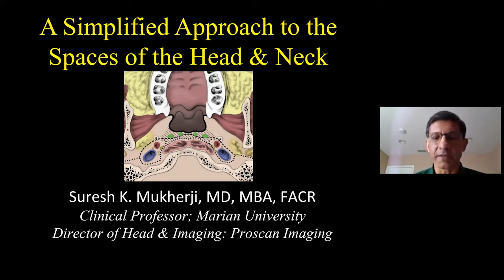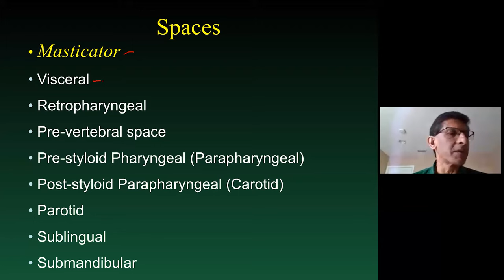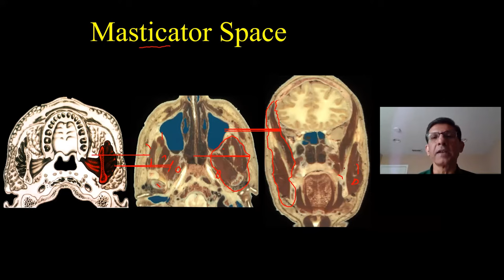Head & Neck Spaces Made Simple, Dr. Suresh Mukherji, Medality (MRI Online) Radiology Noon Conference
Welcome to MRI Online Noon Conference!

In this video, Dr. Suresh Mukherji presents and discuss Head & Neck Spaces.